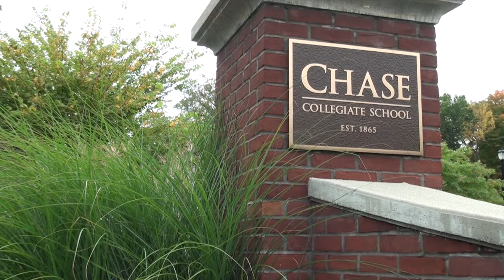Supporting Chase Collegiate School